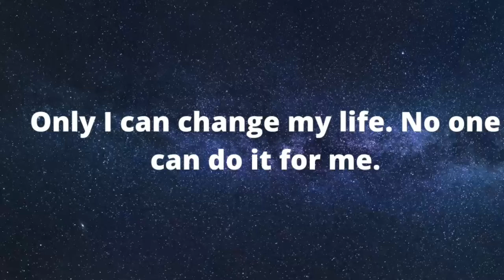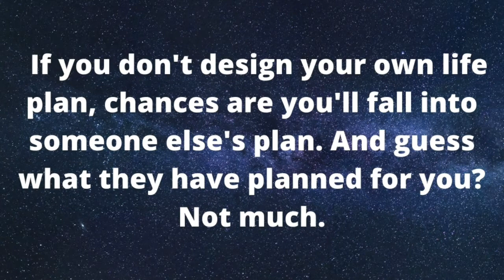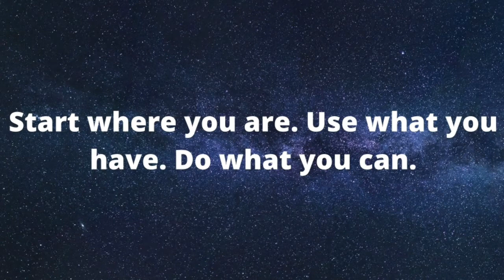15 powerful motivational quotes | best motivational quotes in english inspirational quotes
15 powerful motivational quotes | best motivational quotes in english inspirational quotes # motivational quotes

motivational quotes
motivational quotes for neet aspirants
motivational quotes video in english
motivational quotes video for student